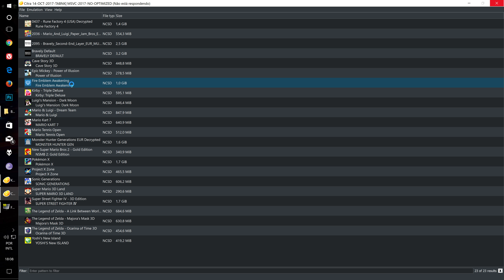Citra (3DS Emulator) | Fire Emblem: Awakening (4K / 60 FPS)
i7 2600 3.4 Ghz (3.8 Ghz Turbo)
16GB (2x8) DDR3 1600 Mhz Kingston HyperX
PNY GTX 1060 6GB